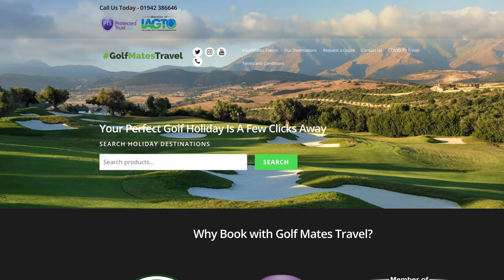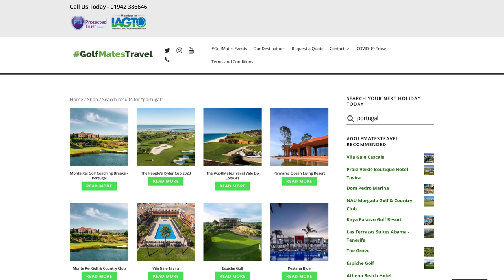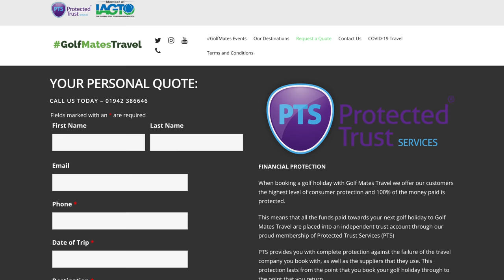The real Golf Match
Can the single handicap slayer turn into the plus handicap slayer as mr barlow the 15 handicap superstar takes on pete finch in a golf match at palmares golf club in portugal. Peter finch is an ex pga professional and ex challenge tour player, can mr barlow overcome this challenge to remail the slayer?

quote for a golf break?